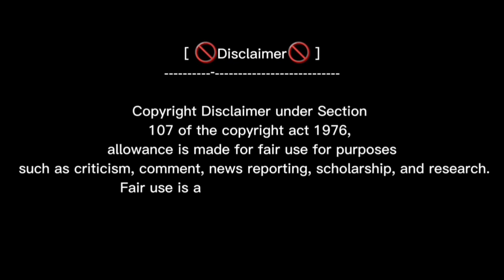TYO PAL || Paul Shah New Song Indian Reaction | New Nepali Song 🇳🇵